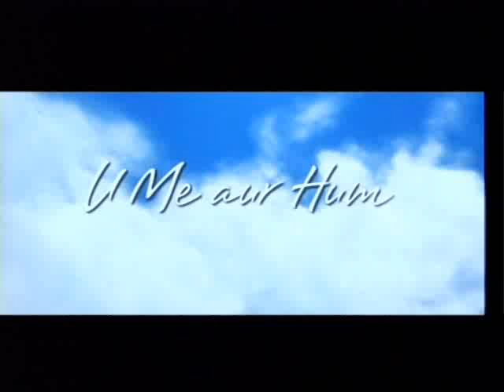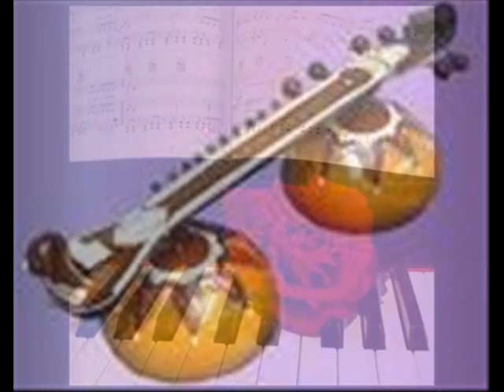Mere Mehboob Tujhe Meri Mohabbat Ki Qasam:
HamEid RafiStar Presents: Ode of Love: Emotional, Soulful, Unequivocal:

Special Release on Mohammad Rafi's Birthday 24th December 2010 (Birth: 24-Dec-1924 Exp. 31-Jul-1980) :

Bardi hii chah sey aagey bardhayaa mohabbat ka karawaa.n
Phir khud hii taish mein aa kar kiya qissa tamaam tum nein
(With immense affection our love's caravan progressed & moved on
Alas! something untoward unleashed your fury & our affair ended abruptly .)

Mere mehboob tujhe meri mohabbt ki kasam(repeat)
Phir mujhe nargisi ankhon ka sahara dey dey
Mera khoya hua rangeen nazaara dede
Mere mehboob tujhe
(My sweetheart, I beseech you in the name of my love
I crave the support of your charming ' Iris like ' eyes
Give me back your bedazzling charm, you deprived me of)

Aey mere khwab ki taabiir merii jaan-e-ghazal
Zindagi merii tujhe yaad keiye jaati hai
Raat din mujhko sataata hai tassavur tera
Dil ki dhardkan tujhe aawaaz diiye jaati hai
Aa mujhe apni sadaa.on ka sahara dede
Mere mehboob tujhe

(O! My darling, my dreamgirl, the soul of my ode (ghazal)
O! Light of my life, I cannot forget times we had together
Day & night I am tormented by the moments we shared
My heartbeats infact echoe my cries, calling for you
Respond to my calls in order to give me strength
Give me back your bedazzling charm, you took away from me;
O! my beloved)

Bhool sakti nahin aankhen woh suhana manzar
Jab tera husn mere ishq se takraya thaa
Aur phir raha mein bikhre thhay hazaron naghmein
Mein woh naghmey teri awaaz ko dey aaya thaa
Saaz-e-dil ko unhi geeton ka sahara dede
Mera khoya hua rangeen nazara dede
Mere mehboob tujhe
(My eyes treasure that wonderfull instance of the past
When I came close, face-to-face to your beauty & grace;
That site stirred many melodious feelings of love in me;
Like a beautifull song was your elegant conversation
I long to listen to your sweet voice: music to my ears, love!
Come! Share with me again those colourfull moments)

Yaad hai mujhko meri umr ki pehli woh ghardi
Terii ankhon se koii jaam piya thaa mein ney
Merii rug rug mein koii barq see lehr aaii thii
Jab teray marmari.n haathon ko chua tha maine
Aa mujhe phir unhi baanho.n ka sahara dede
Mere mehboob tujhe

(Distinctly remember my life's precious instant;
Our eyes embraced each other intoxicating me;
Every vein in my body felt sweet electric pulse
When I touched your silky smooth hands Oh, Baby!
I need to feel your touch, I crave for your arms around me;
O! I am lost without you, I miss you so! much)

Maine ik baar terii eik jhalak dekhi hai
Meri hasrat hai ke mein phir tera deedar karoon
Tere saaye ko samajh kar mein haseen Taj Mahal
Chandni raat me nazro.n sey tujhe pyaar karoo.n
Apnii mehki huuwii zulfo.n ka sahaara deyde
Mera khoya hua rangeen nazara deyde
Mere mehboob tujhe

(I had the pleasure of a glimpse of your immense cuteness
But it was not enough to quench my craving for you
Even your shadow, superior to the magnificent 'Taj Mahal'
I desire to cudle and kiss it with my eyes, I pledge
Your sexy locks, lovely tresses rich with alluring fragrances
I adore all that because it's part of you & motivates my senses)

Dhoond taa hoon tujhe har raah mein har mehfil mein
Thak gayae hai.n meri majboor tamanna kay qadam
Aaj ka din meri ummeed kaa hai aakhri din
Kal na jaaney mein kahaan aur kahan tu hoo sanam
Do ghadi apni nigahon ka sahaara deyde
Mere mehboob tujhe

(I am searching you everywhere madly, anxiously
My tirless pursuit is becoming wearisome, but I will
persevere; I dread I may loose you, but I am hope
I will meet you; O! My sweetheart.
I aspire to seek refuge in your charming eyes alright;
Try to understand, comprehend my feelings, my plight)

Saamney aa ke zara parda utha de rukh se
Ik yae hii mera ilaaj-e-ghum-e-tanhai hai
Teri furqat ney pareshaan kiya hai mujhko
Ab to milja kay meri jaan pe ban aayi hai
Dil ko bhooli hui yaadon ka sahara dede

(I wish you suddenly come to me out of the blue
It is the only panacea of my loneliness, that's you!
This separation between us is unbearable & agonizing
Come to me darling! My life & spirit needs energising
Let us revive those sweet memories & revive our Love)

Mere mehboob tujhe meri mohabbat ki kasam
Phir mujhe nargisi ankhon ka sahara dede
Mere mehboob tujhe